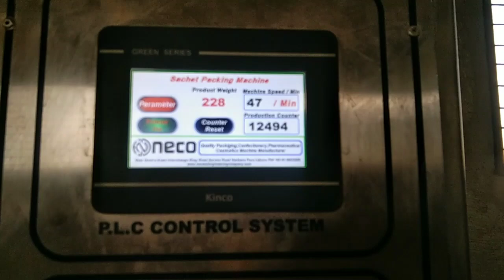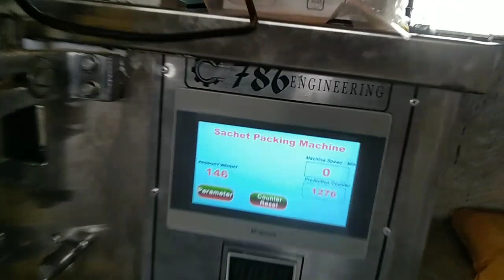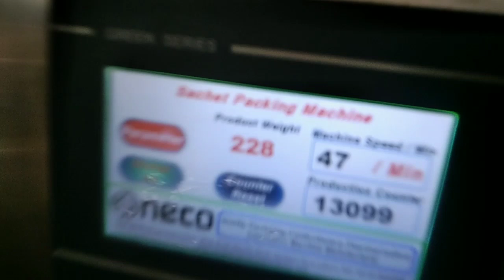New sasha lari packing machines new ||functions in this machines|| modern packing 🧳 machines